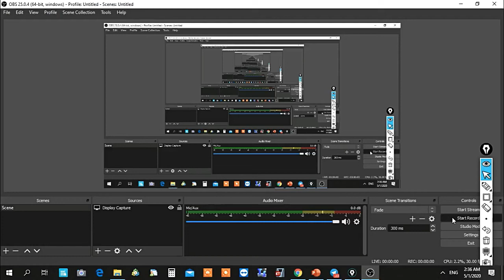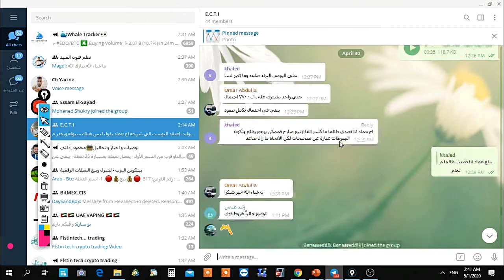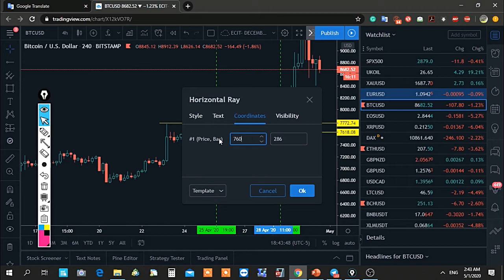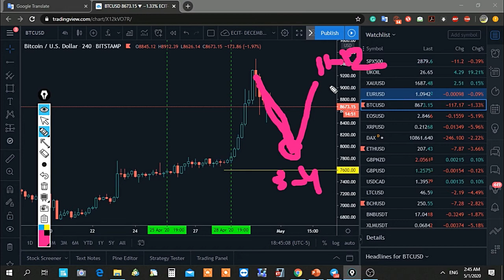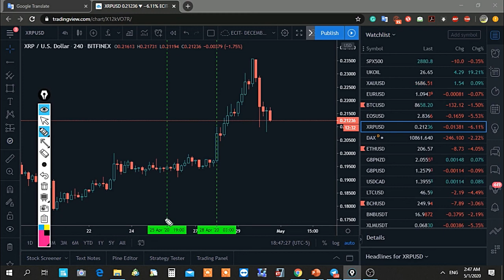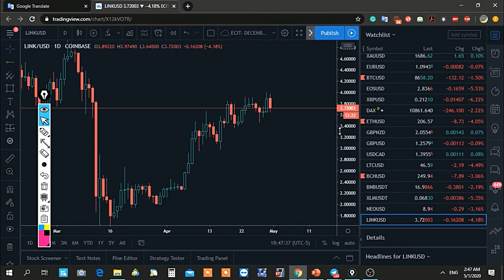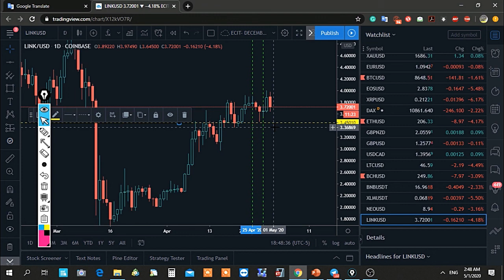شرح اندكس عماد الزمني للعملات الرقمية مايو 2020 وأهم التوقعات للبتكوين في الهالفنق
لانضمام لجرورب التليجرام الخاص بالاندكس : ( الدعم الفني للاندكس )